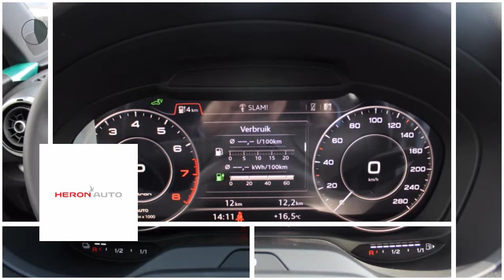Audi A3 e-tron Lease Edition 1.4TFSI 204 pk *RIJKLAAR